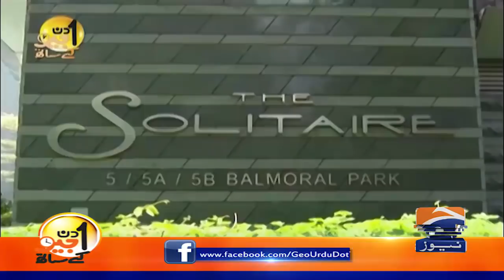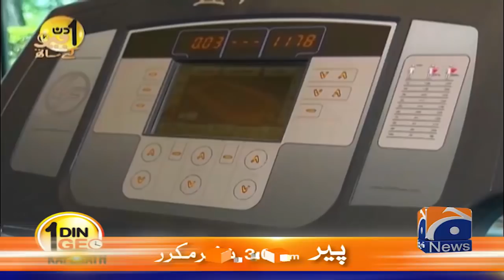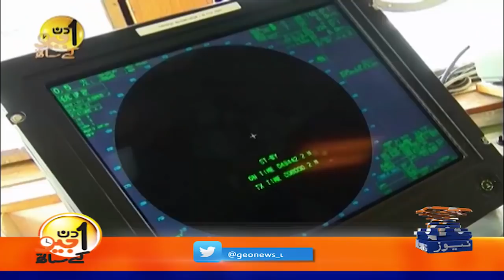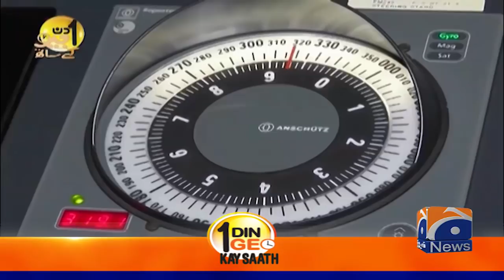Aik Din Geo Kay Sath | Abdul Latif Siddiqui | (Pakistani Business Man Singapore) | 31st May 2020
Timings
Every Saturday @ 07:30pm
Repeat: Sunday 05:30 am &amp; 09:30 pm